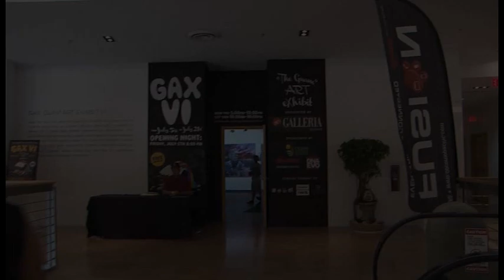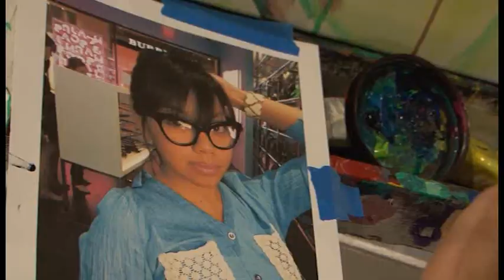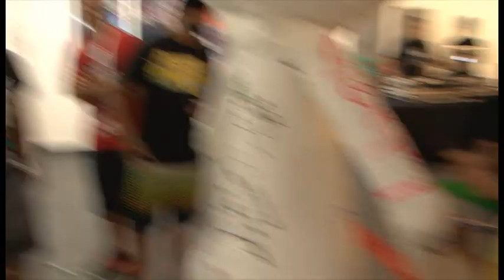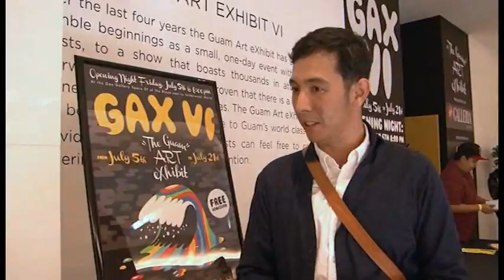Island Images: Guam Art Exhibit (GAX)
Local artists are invited to paint on-the-spot creations with local judges viewing the creativity. Take a tour of all the works of art from our residents.